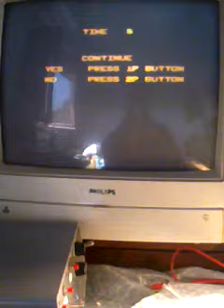Haunted Castle (Konami) PCB repair #1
Symptoms#1 : Game resets in a endless loop (watchdog active)

Fix#1 : Replaced bad 74LS32 @L14.

Symptoms#2 : Now PCB boots but with missing sound effects and graphical corruption.

Fix#2 : Replaced two bad KONAMI MASK ROM 4M-16bit @J5 and @E17 with two 27C400 compatible EPROMs.

Symptoms#3 : Game now has full sound (music+FX) but still graphical issues are present, most of sprites are missing and other have vertical bairs across.

Fix#3 : Replacing both 'M5M4464' DRAM @H4 and @H3 restored graphics competely.